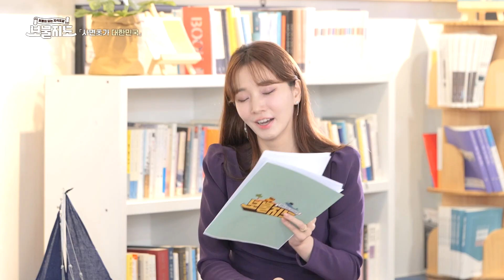[5분 보물지도🎞] 눈치보느라 새우등 터진다...🦐 세계 정세를 보고 전략을 짜라! 사면초가 대한민국ㅣ국제 정세와 중요성ㅣ김택환선장⚓️ [보물지도]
오늘의 선장 :  김택환 선장 ⚓️
오늘의 보물 :  국제 정세와 중요성